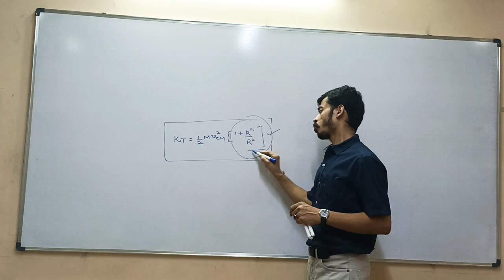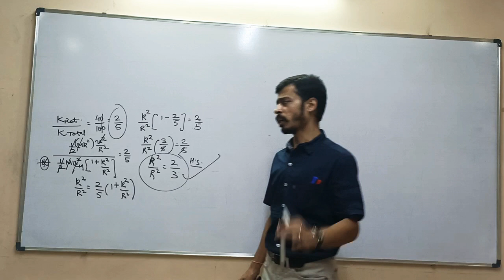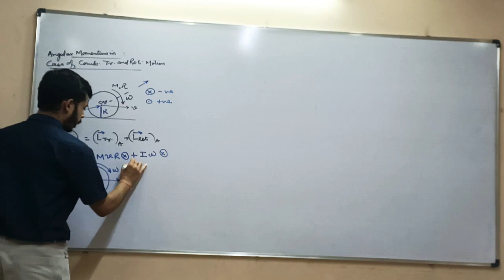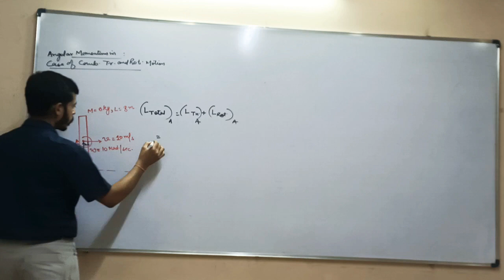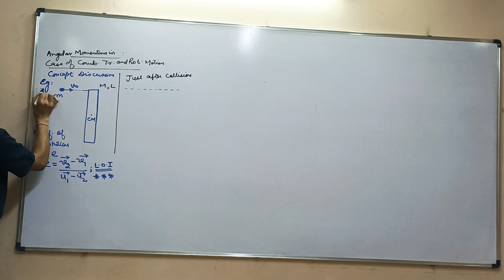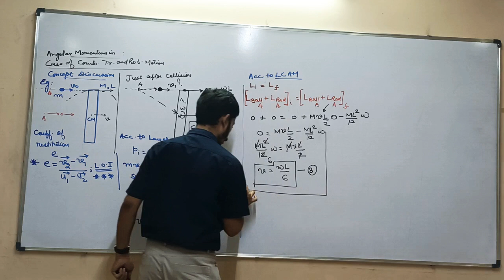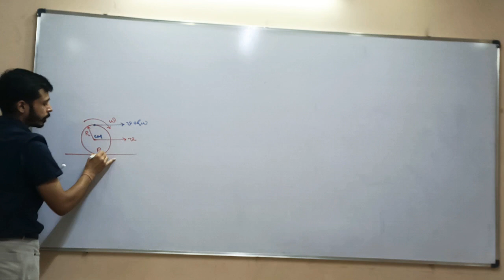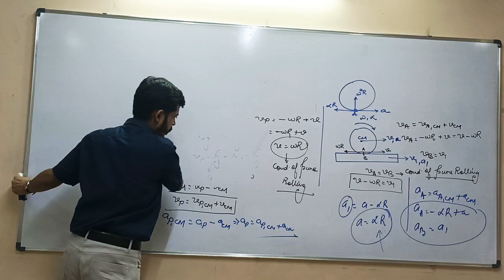Jee Neet Rotational Motion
Rolling Motion Numericals